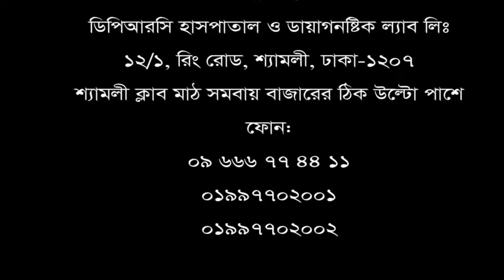অনেক দিন ব্যথায় কষ্ট পাবার পর এই হাসপাতালে এসে সঠিক চিকিৎসা পেয়েছি।